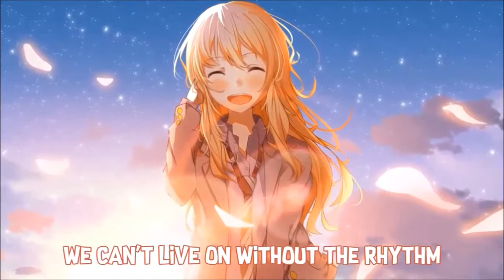Nightcore – Audio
✓ ARTIST(s)       : LSD ft. Sia Diplo Labrinth
✓ SONG              : Audio
✓ COVER            : BLYE
                                  〖 DESCRIPTION 〗
Hii !!!
Welcome to the 〖 Channel  Nightcore  HALLUCINATION 〗
this is not the original video from me nor the song from me
I just re upload and add lyrics on the screen
I hope you all like what I dedicate

Thankyou !

If you are the creator of this song or the owner of the pictures and you don't want me to use them in my video, email me and I'll take it down

                                        »  LYRICS «